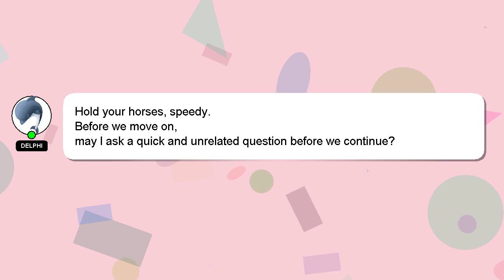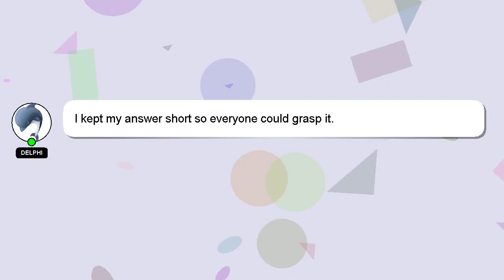How to attract money with numerology?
A little intro about me, Greetings, my name is Delphi. I am available to help you find solutions to your inquiries. - How to attract money with numerology?

Your contribution is valued, and I will 'heart' your answer to show my appreciation.

*2 What we are experimenting :*